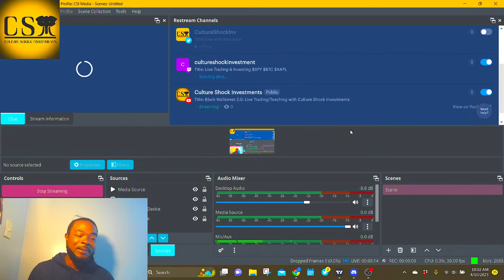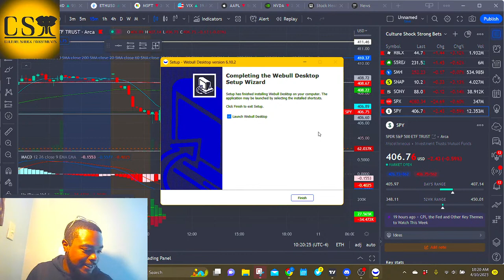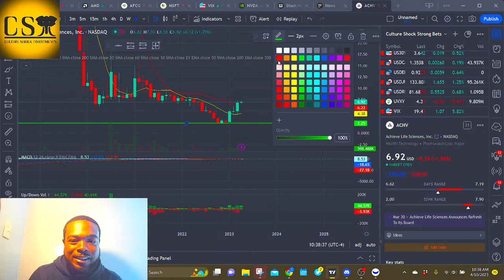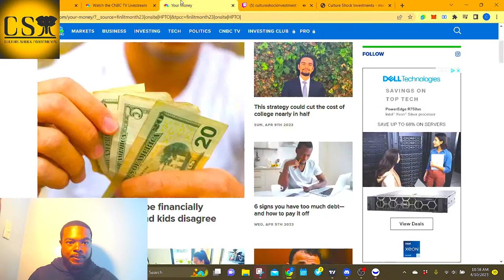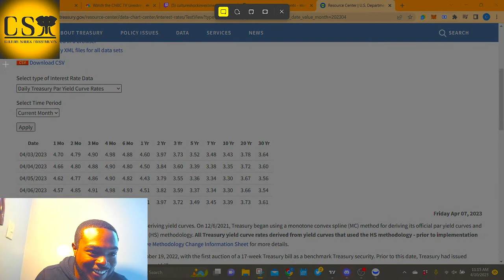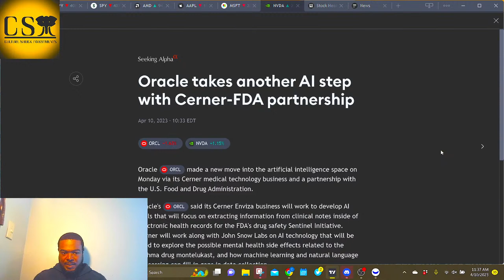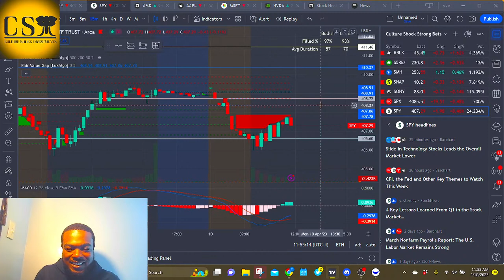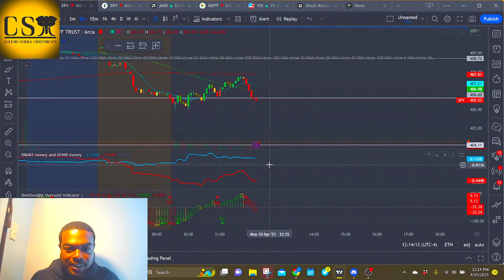Deep Dive Trading: Option Contracts Calls & Puts 📈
Come enjoy our live trading sessions, Feel free to sit back and absorb information here for FREE. Ask any questions you have regarding investing, trading, or wealth management Culture Shock Investments is here to educate and build wealth!